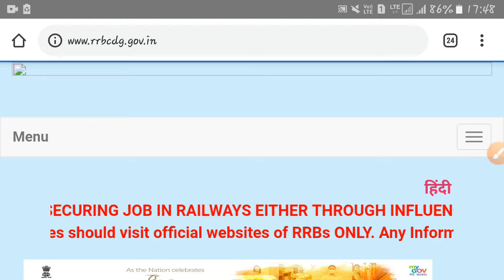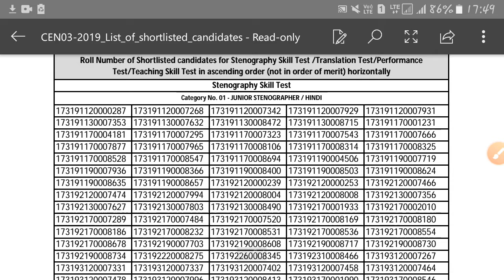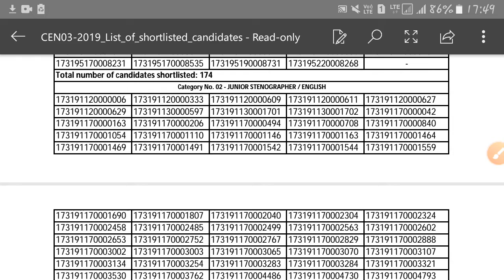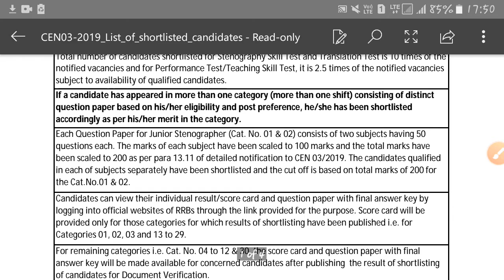rrb_results RRB MINISTERIAL & ISOLATYED RESULT OUT//CHECK NOW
Hello Friends mere youtube channel ‘d@d classroom’ M apka Swagt Hai mere es video RRB RESULT OUT MINISTERIAL & ISOLATED CATAGORY. Please Video Last Tak Dekhiyega.

Odisha Job.
10th Pass Jobs in Odisha 2021.
10th Pass Bank Jobs.
Odisha Job.
Odisha Police Constable ( Communication )  Recruitment 2021 ! Odisha Police Exam Date 2021 | Odisha District Police Recruitment 2021 ! Odisha Police Recruitment Exam Date 2021 | Odisha Postal GDS Recruitment 2021 ! Odisha Postal Recruitment 2021 ! Odisha Police Jobs 2021 ! Odisha Gramin Dak Sevak Recruitment 2021 ! Odisha Collector Office Recruitment 2021 ! Odisha Staff Selection Commission Recruitment 2021 ! OSSSC Recruitment 2021 | OSSSC Big Vacancy 2021 ! Odisha Panchayat Executive Officer Recruitment 2021 ! OSSSC Panchayat Executive Officer Recruitment 2021 | Odisha Bank Jobs 2021 ! SBI Recruitment 2021 | SBI Big Vacancy 2021 ! SSC Recruitment 2021 Odisha ! SSC Big Vacancy 2021.
Odisha Government Jobs 2021 | Odisha Latest Jobs 2021 | Odisha Nijukti Khabar | Odisha Teacher Post Recruitment 2021 | Odisha Teacher Vacancy 2021 | Odisha Adarsha Vidyalaya Recruitment 2021 | OAVS Recruitment | Odisha Teacher Post Recruitment 2021 |  Odisha Primary Teacher Recruitment 2021 |  Odisha Aadhaar Card Recruitment 2021 | Odisha Govt Jobs Vacancy 2021 | Odisha Postal Recruitment 2021 | Odisha Postal Jobs Vacancy | Odisha Postal Jobs Recruitment Online Apply in Mobile Phone 2021 | Odisha GDS Vacancy 2021 | Odisha Postal Jobs Vacancy | Odisha Gram Panchayat Level Jobs Recruitment 2022 | Odisha Collector Office Recruitment | Odisha Bank Jobs Vacancy 2021 | Odisha Nijukti Khabar ! Odisha Bank Recruitment 2021 | Odisha Nijukti Paper | Odisha Block Level Jobs Recruitment 2021 | Odisha Job | Odisha Village Level Jobs Vacancy 2021 | Odisha Junior Teacher Recruitment 2021 | Odisha Junior Teacher Vacancy | Odisha Primary School Teacher Jobs | Odisha Anganwadi Vacancy | Odisha District Level Jobs | Odisha Police Jobs. Odisha Panchayat Raj and Drinking Water Department Recruitment 2021.